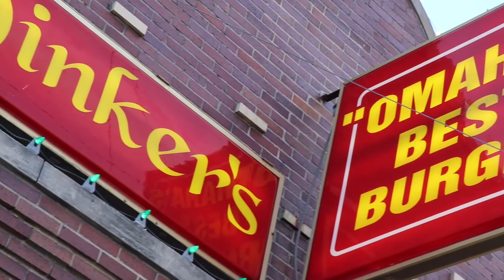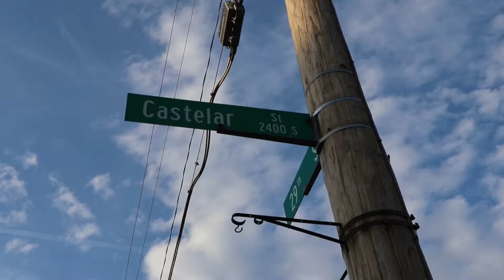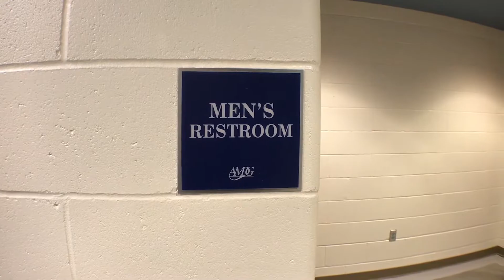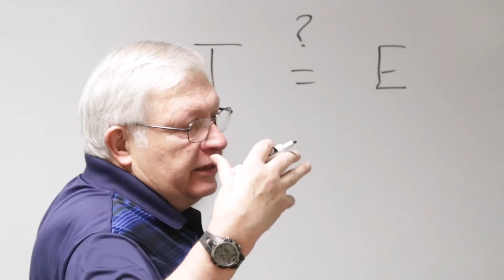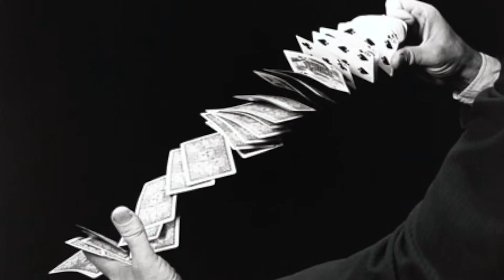CPTV Episode 5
In the April Edition of CPTV: James and Sean review Dinker's Bar and Grill,  Joe and Nick propose insane situations in Man on the Street, Mr. Gehringer shows off his magic chops, and the wild world of trap shooting is shown off.